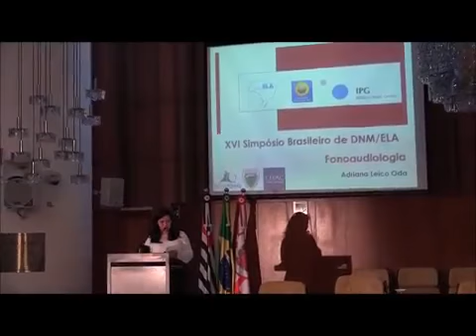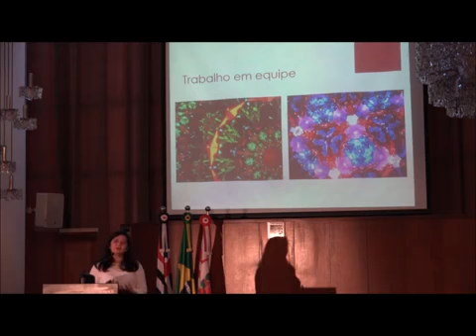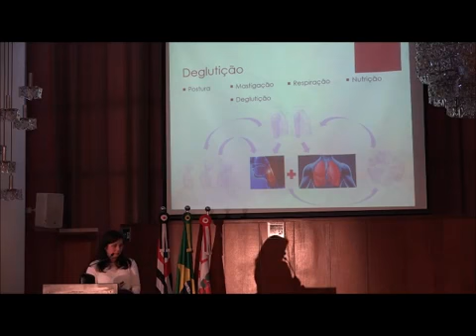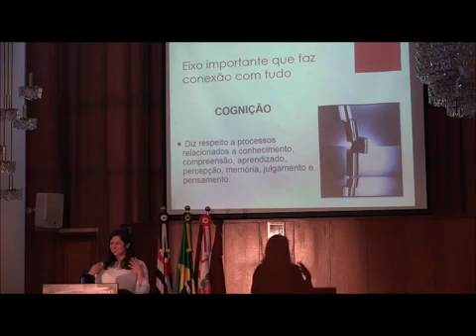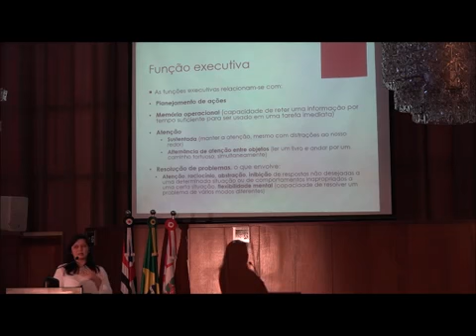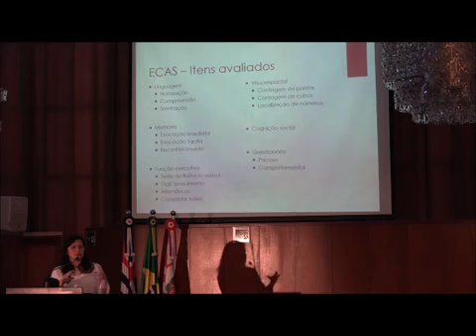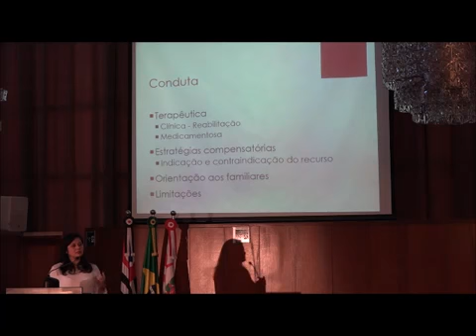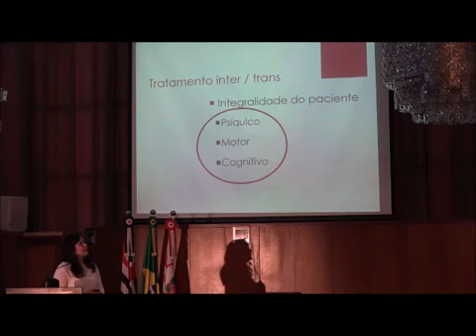Fonoaudiologia com a Dra. Adriana Leico Oda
Nos dias 23 e 24 de Junho de 2017 aconteceu em São Paulo, o XVI Simpósio Brasileiro de Esclerose Lateral Amiotrófica – Doença do Neurônio Motor – Edição 2017, realizado pela Associação Brasileira de Esclerose Lateral Amiotrófica – ABrELA, a Associação Pró-Cura da ELA e o Instituto Paulo Gontijo – IPG.

Esclerose Lateral Amiotrófica, muitas vezes referida como “doença de Lou Gehrig”, é uma doença neurodegenerativa progressiva que afeta as células nervosas do cérebro e da medula espinhal. Os neurônios motores vão do cérebro à medula espinhal, e da medula espinhal para os músculos em todo o corpo. A degeneração progressiva dos neurônios motores em ELA, eventualmente, leva à morte.
Hoje já foi comprovado que os cuidados de uma equipe multidisciplinar com conhecimento em ELA, o paciente tem uma sobrevida maior. Paciente bem cuidado vive mais!

As doações em prol do desenvolvimento desta causa, poderão ser feitas através dos seguintes meios:
Razão Social : ASSOCIAÇÃO PRÓ-CURA DA ESCLEROSE LATERAL AMIOTRÓFICA-ELA CNPJ – 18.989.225/0001-88 Banco – Bradesco (237) Agência – 0134 Conta Corrente – 2988-2 Ou em nosso